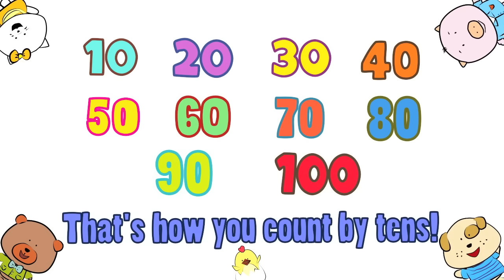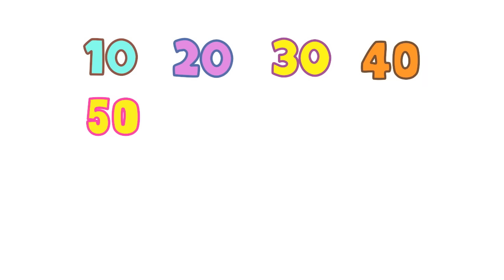Count 10-100 | Count by 10 Song | The Singing Walrus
The Singing Walrus presents Counting by Tens, a fun and interactive numbers song for kids that helps young children learn how to count from 10-100 by tens. The song is perfect for both English speaking children and young learners of ESL/EFL. The lyrics are simple and repetitive, and the music is catchy and energetic.

Here are the lyrics:

10, 20, 30, 40
50, 60, 70, 80,
90, 100
That's how you count by tens!
(children repeat)

Can you count from 10 to 100?
Yes, I can! Yes, I can!
How do you count from 10 to 100?
Count in tens! Count in tens!

Can you show me how?
Yes, count with me! Count with me!
Everybody sing!

(repeat chorus)